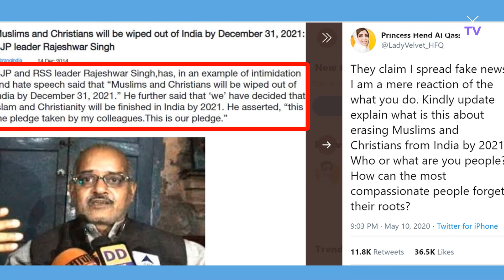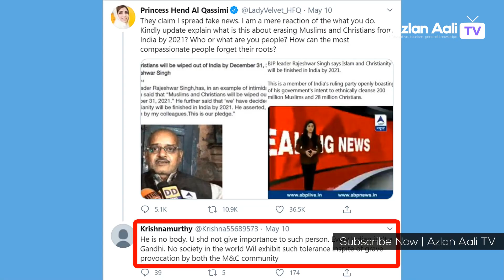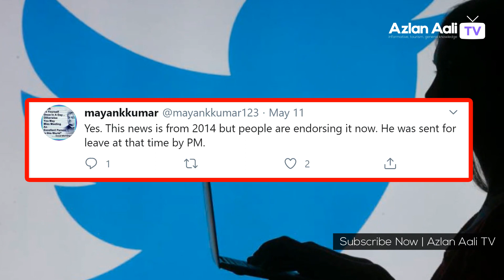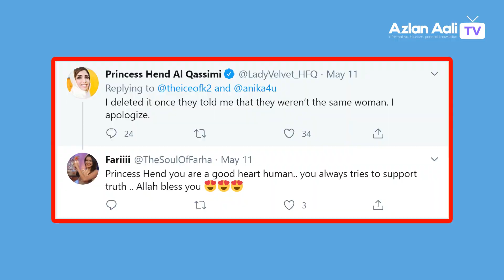Princess Hend Al Qassimi Left All Muslim Leaders Behind Urdu Hindi | Azlan Aali TV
"Azlan Aali TV" is an informative, tourism, general knowledge and inspirational YouTube Channel. It has been created by Azlan Aali.